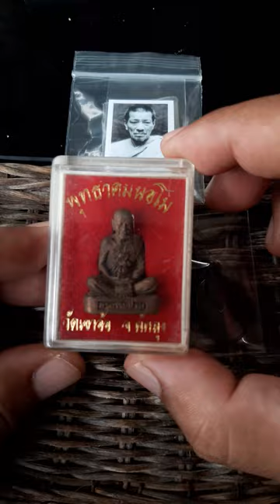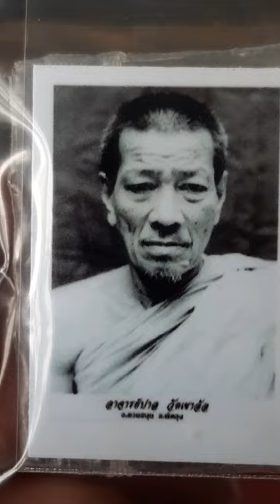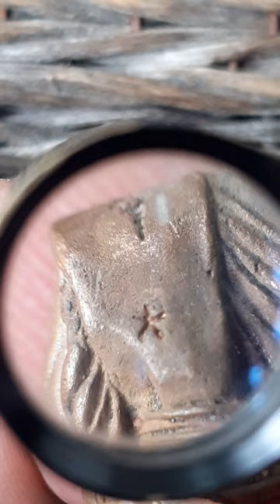Ep.1277 รูปหล่ออาจารย์ปาล ทองแดงใต้ฐานอุดผงว่าน ตอกโค้ด รุ่นพุทธาคมนอโม ปี 2548 วัดเขาอ้อ จ.พัทลุง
Ep.1277 รูปหล่ออาจารย์ปาล เนื้อทองแดงเถื่อน ใต้ฐานอุดผงมหาว่าน ตอกโค้ด รุ่นพุทธาคมนอโม ปี 2548 วัดเขาอ้อ จ.พัทลุง เกจิสายเขาอ้อเสก พ่อท่านกลั่น และ ท่านขุนพันธ์ฯ เจ้าพิธี  ประกอบพิธีในถ้ำฉัตรทัณฑ์บรรพตอันศักดิ์ศิทธิ์ เมื่อวันที่ 15 ธันวาคม 2548  สร้างจำนวน 2,999  องค์ สวยเดิมๆ ไม่ผ่านการใช้พร้อมกล่องเดิม

พระอาจารย์ปาล วัดเขาอ้อ พัทลุง ชาตะ ปี 2435
มรณะภาพปี 2521
ท่านเป็นชาว อ.ระโนด จ.สงขลา บวชเรียนกับพระอาจารย์ทองเฒ่า วัดเขาอ้อ พัทลุง